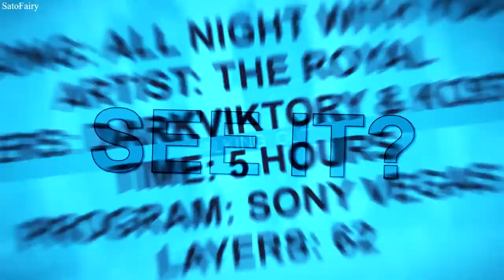Kostory ♡ || All night with you.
HEYOOOOOOO ♥
OMG I DIIIIIIIID IIIIIIITT ~ I'M SOO HAPPY RN!! x3
TWO DAYS AGO I MET THEEEM AND OMG!!! I STILL CAN'T BELIEVE IT WAAAAAAHHH IT'S SO UNBELIEVABLE o o *dies* THEYRE SOOO CUUTTTTEEEE I was shaking the whole day and couldnt sleep at night xDD I never fangirled that much x3 Okay It's enough I'm sorry T_T x3

It was soo fun editing this :D And only 5 hours omg ?!??! I thought I'd need over 20 xD Well.. Enjoy ♥ Hope you like it :D

● Time: 5 hours
● Layers: 62
● Program: Sony Vegas Pro
● Dedication to SEG & WAMS ♥